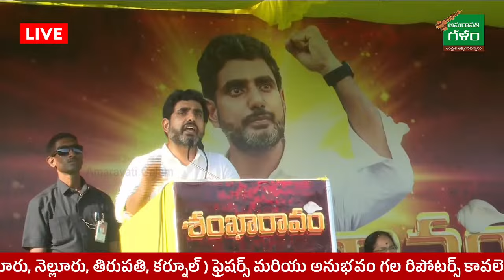Lokesh Interesting Comments On YS Sharmila At Sankharavam Public Meeting | Amaravati Galam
డిజిటల్ న్యూస్ ఛానెల్ "Amaravati Galam" నందు పనిచేయుటకు ఈ జిల్లాలో ( విజయవాడ, గుంటూరు, నెల్లూరు, తిరుపతి, కర్నూల్ ) ఫ్రెషర్స్ మరియు అనుభవం గల రిపోటర్స్ కావలెను.